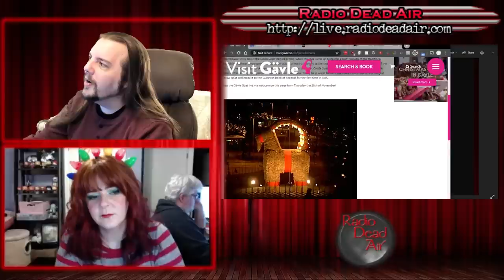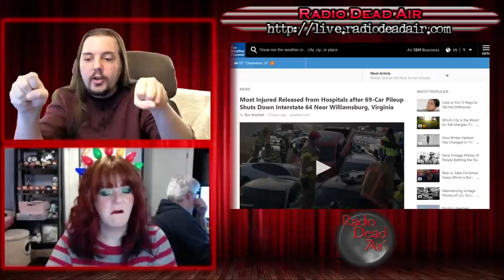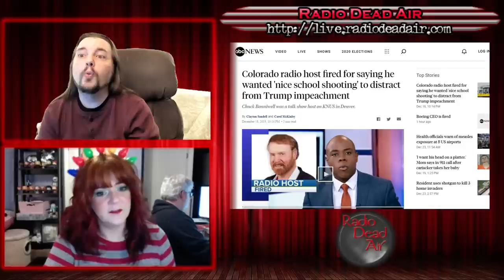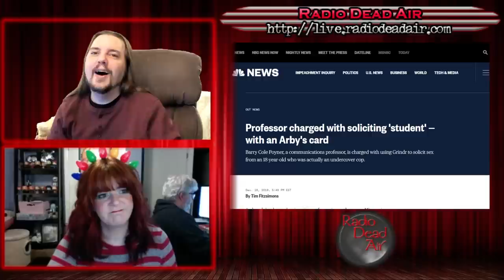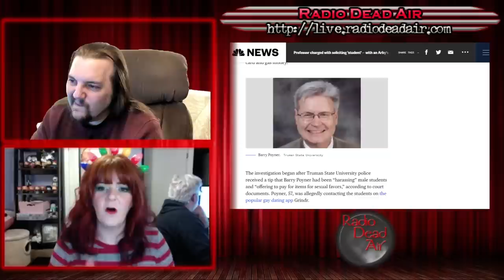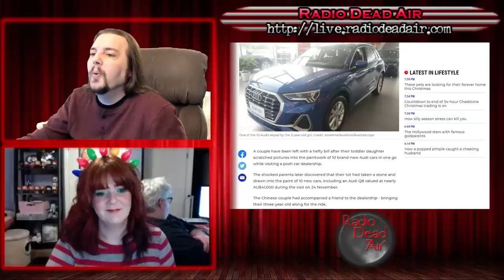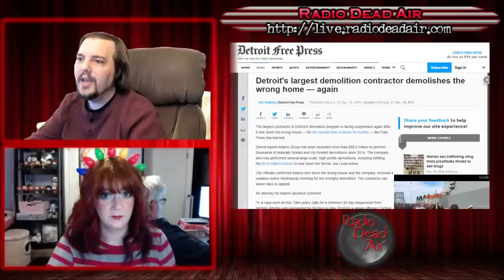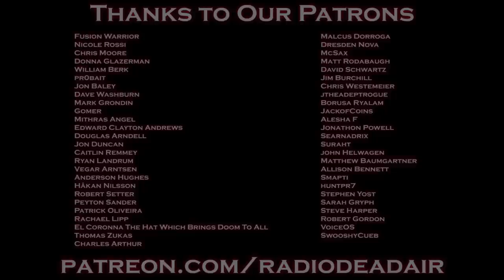WTFIWWY Live - We Don't Have the Meats - 12/23/19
This week: A toddler, a rock, thirty cars and a dream. Also a literal miracle of an interstate pileup, and sometimes you come home to find your house is gone ...